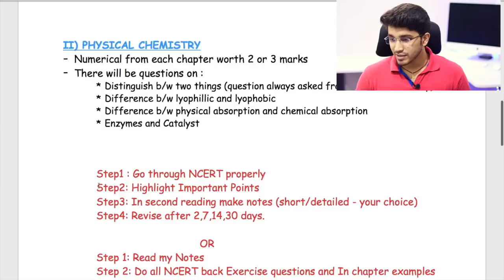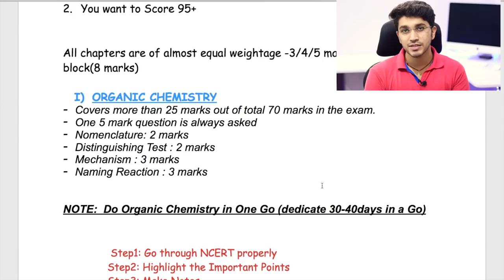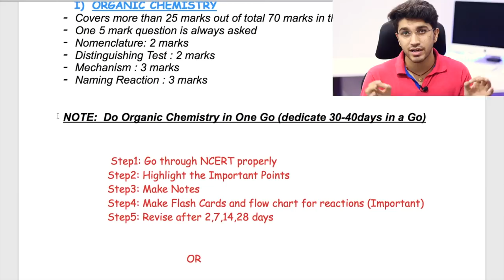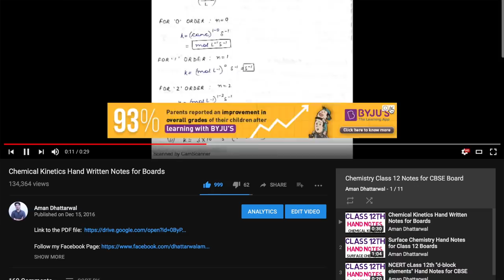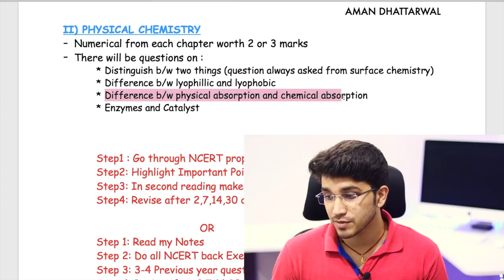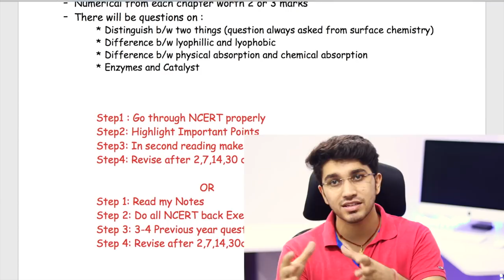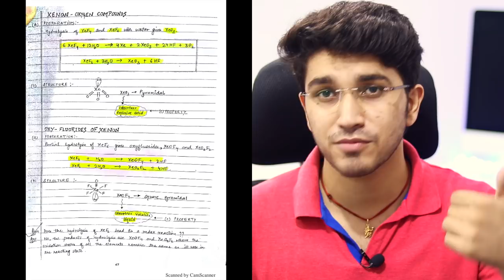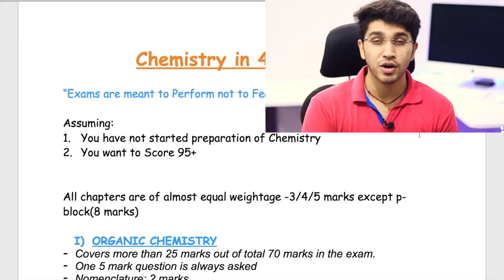Class 12 Chemistry in 4 months | Solid Strategy | DPS RKP | NSITian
Chemisty Previous 10 Year ChapterWise